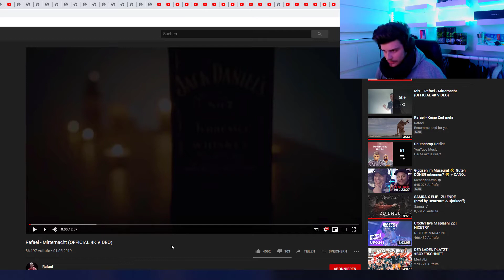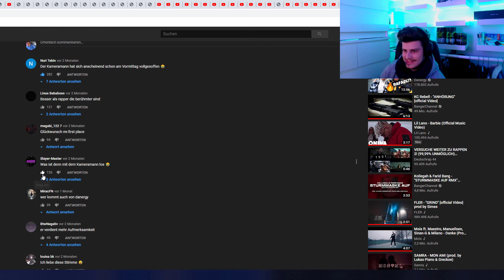JAY Reagiert Rafael - Mitternacht (OFFICIAL 4K VIDEO)